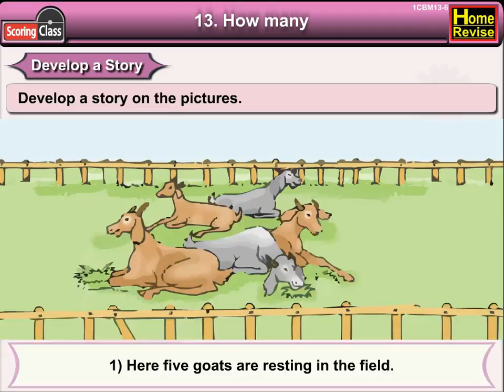How Many | 1st Std | Mathematics | CBSE Board NCERT | Home Revise